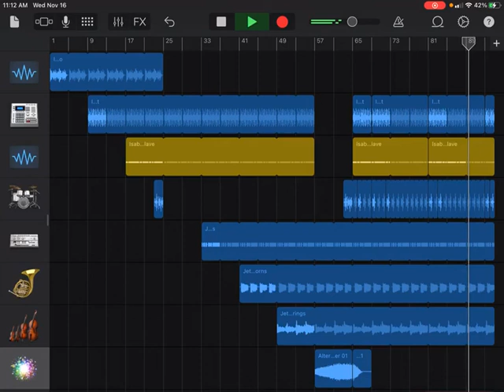Sokena - Nostalgia￼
Kena 201